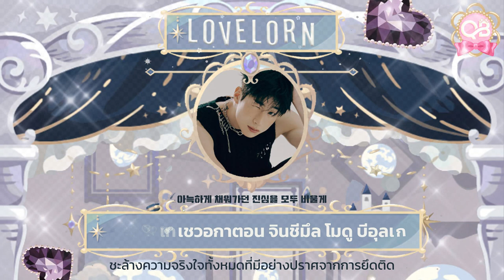♡ ꒰ karaoke thaisub ꒱ ❜ han seungwoo - lovelorn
ణ 𓊆 𝘁𝘄𝗶𝘁𝘁𝗲𝗿 : 𝗰𝗶𝗻𝗻𝗮𝗺𝗼𝗻𝗲𝘁_𝗻𝗲𝗻𝗲 𓊇 ❞
เพลงความหมายดีมั่กๆ สำหรับคนที่พร้อมเริ่มต้นใหม่
มาต่อเพลงพี่ซึงอูให้แล้วค้าบ สำหรับคนที่รอทั้งอัลบั้ม
อาจจะแปลช้าหน่อยเพราะการบ้านเยอะมากกกกกกค่ะ

❀  𝗮𝗽𝗼𝗹𝗼𝗴𝗶𝘇𝗲 𝗶𝗳 𝘁𝗵𝗲𝗿𝗲 𝗮𝗿𝗲 𝗮𝗻𝘆 𝗺𝗶𝘀𝘁𝗮𝗸𝗲𝘀
❀  𝗱𝗼 𝗻𝗼𝘁 𝗮𝗹𝗹𝗼𝘄 𝘁𝗼 𝗿𝗲-𝘂𝗽 𝗼𝗿 𝘂𝘀𝗲 𝗳𝗼𝗿 𝗰𝗼𝗺𝗺𝗲𝗿𝗰𝗶𝗮𝗹𝗹𝘆

 `· . ୨୧ 𓊆 𝗽𝗹𝗮𝘆𝗹𝗶𝘀𝘁𝘀 𝘁𝗵𝗮𝗶𝘀𝘂𝗯 𓊇 ❞ 𝗁𝖺𝗇 𝗌𝖾𝗎𝗇𝗀𝗐𝗈𝗈 - 𝖿𝗋𝖺𝗆𝖾
ణ 𓊆 𝗸𝗮𝗿𝗮𝗼𝗸𝗲 𝘁𝗵𝗮𝗶𝘀𝘂𝗯 𓊇 ❜ 𝗁𝖺𝗇 𝗌𝖾𝗎𝗇𝗀𝗐𝗈𝗈 - 𝗋𝗎𝗇𝗇𝗂𝗇' 𝗁𝗂𝗀𝗁
𓏳

 `· . ୨୧ 𓊆 𝗰𝗿𝗲𝗱𝗶𝘁 𓊇 ❞
𝗄𝗈𝗋𝖾𝖺𝗇 𝗅𝗒𝗋𝗂𝖼𝗌 : 𝗆𝖾𝗅𝟢𝗇
𝗁𝖺𝗇𝗀𝗎𝗅 / 𝗋𝗈𝗆𝖺𝗇𝗂𝗓𝖾𝖽 : 𝗀𝖾𝗇𝗂𝗎𝗌
𝗍𝗁𝖺𝗂 𝗍𝗋𝖺𝗇𝗌𝗅𝖺𝗍𝗂𝗈𝗇 : 𝖼𝗂𝗇𝗇𝖺𝗆𝗈𝗇𝖾𝗍_𝗇𝖾𝗇𝖾
𝖾𝗇𝗀𝗅𝗂𝗌𝗁 𝗍𝗋𝖺𝗇𝗌𝗅𝖺𝗍𝗂𝗈𝗇 : -
𓊆 𝗉𝗅𝖾𝖺𝗌𝖾 𝗍𝖺𝗄𝖾 𝗈𝗎𝗍 𝗐𝗂𝗍𝗁 𝖿𝗎𝗅𝗅 𝖼𝗋𝖾𝖽𝗂𝗍 𓊇

 `· . ୨୧ 𓊆 𝗿𝗲𝗹𝗲𝗮𝘀𝗲 𝘂𝗽𝗹𝗼𝗮𝗱 𝗱𝗮𝘁𝗲 𓊇 ❞ 𝟤𝟢𝟤𝟥.𝟢𝟩.𝟢𝟤